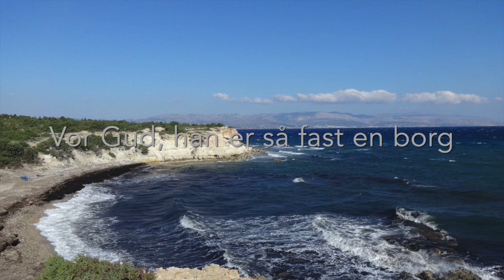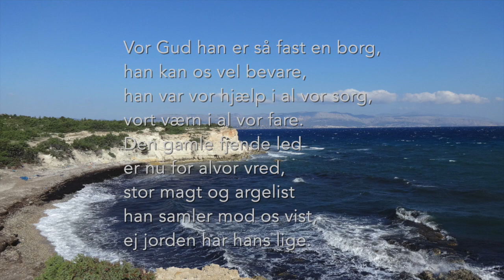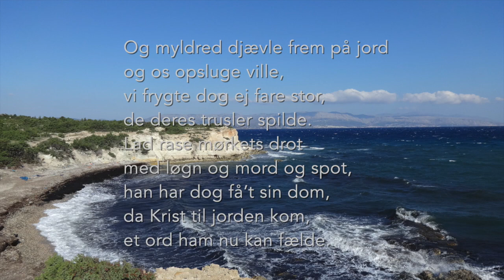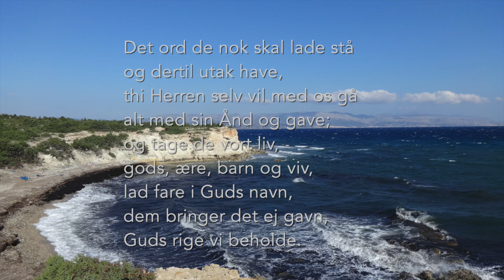7 Vor Gud, han er så fast en borg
Uddrag fra koncert i Korsvejskirken d. 13. september 2018.